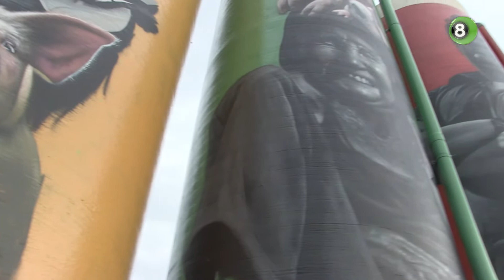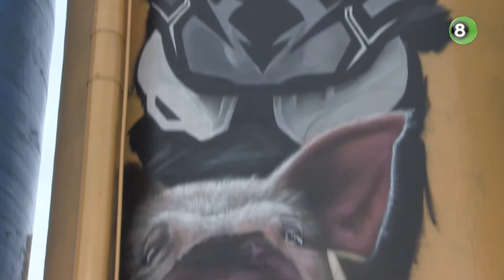Silo’s op boerderij in Aalten worden getransformeerd tot kunstobjecten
Vier silo’s bij de boerderij van Suzanne Ruesink transformeren in grote kunstprojecten met een Achterhoeks karakter. De boerin deed het idee op in het buitenland en hoopt dat haar opslagtanks in de toekomst een toeristische trekpleister worden.